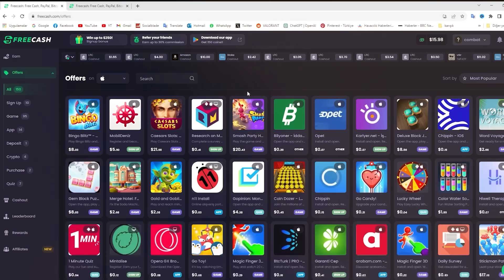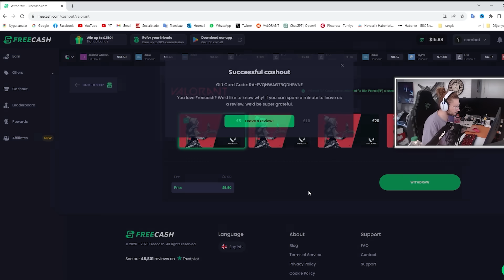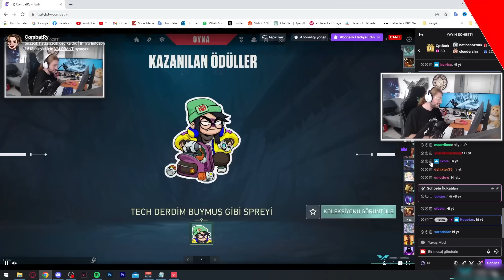RADİANT eloda ilk kez YENİ HARİTAYI oynadım! | Valorant